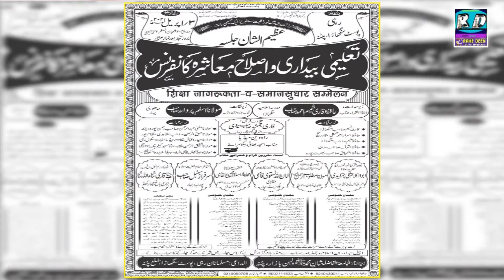Qayamat kay Din ALLAH konsay 5 Sawal karayga | Speech on Maulana Abul Kalam Salfi Chaturvedi Sb.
Talimi Bedari w Islahe Muashra Confarence,

Venue: Rahi, Post- Sanghara, Patna

Zere Nizamat: Maulana Aslam Parwana Sb,
Zere Sadarat: Hafiz w Qari Shamim Sahab,
Tilawat-E-Quran: Qari Jamshed Sahab,

Shayar

Maulana Sarfaraz Sumbul,
Janab Qari Sana Ullah Sana Sb

Spekar

Maulana Abul Kalam Salfi Chaturvedi,
Maulana Matlubur Rahman Sahab,
Maulana Amanullah Qasmi,
Maulana Muzahidul Islam Sb Qasmi,

Rahe Deen Doing Exclusive | Relevant | Gripping reminders, to help you Live Your Life Purposefully and happily.

Rahe Deen is The Best Place To view Islamic Video | Latest Video | Urdu Bayanat | Best Islamic Video |

Naat | Mushaira | Heart Touching Video

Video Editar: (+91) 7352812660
Apne Bhai Ko Follow Karna :

Videography & Uploaded By Rahe Deen
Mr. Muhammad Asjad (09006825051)